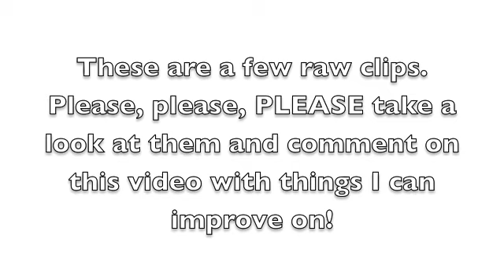PLEASE HELP!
You.Must.Leave.A.Comment. MWAHAHAHAHAHA! haha! joking! but if you did I APPRECIATE IT! its okay to be a little "stern" in your comments but try not to be mean. thanks :)